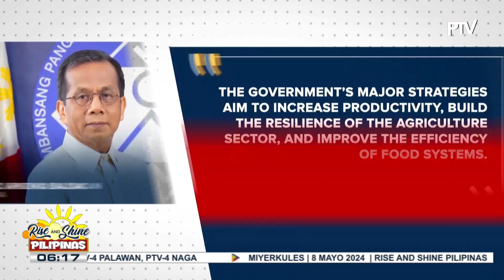PSA: Taas-presyo sa ilang pagkain kabilang ang bigas, nakaambag sa pagbilis ng inflation noong...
PSA: Taas-presyo sa ilang pagkain kabilang ang bigas, nakaambag sa pagbilis ng inflation noong Abril